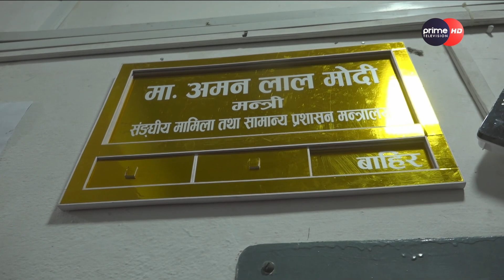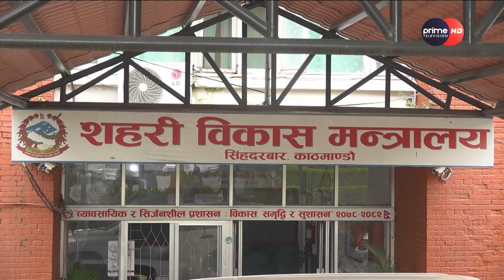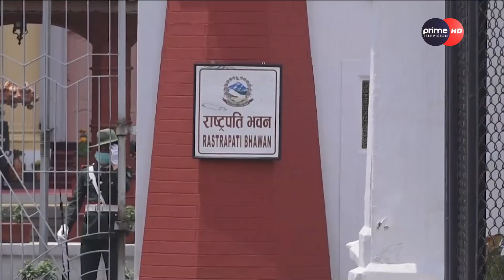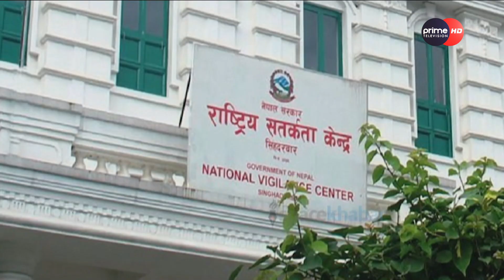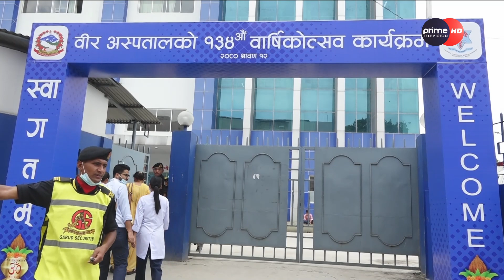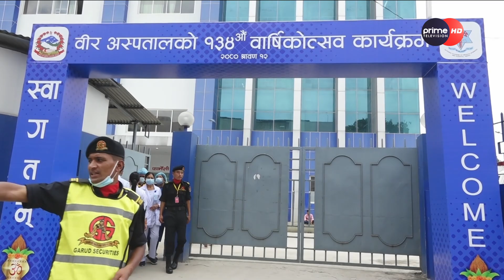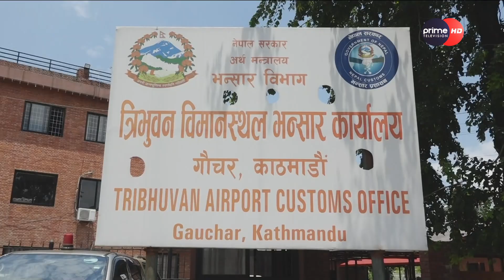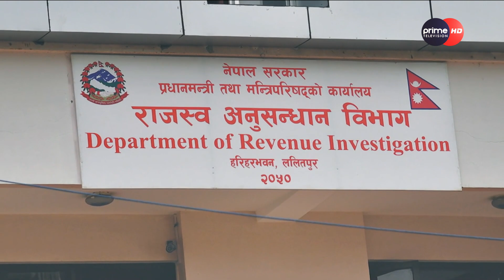मन्त्रीहरू बेरोजगार, सिंहदरबारमा कार्यकर्तासँग गफिएर काट्छन् दिन, कसरी होला देश विकास ?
प्राइम समाचार श्रावन १२, २०८०
More Useful Links :